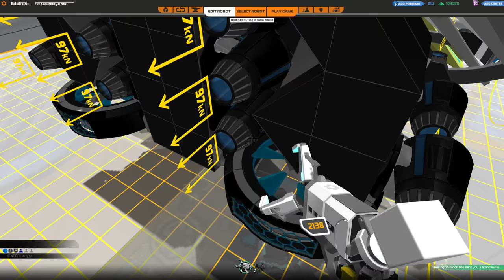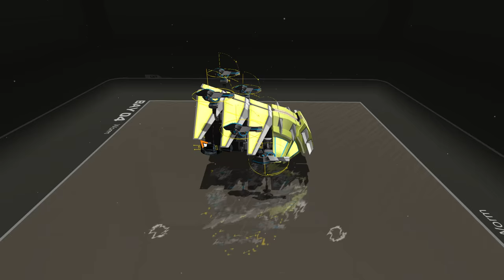[F2P] Robocraft - Ep. 284 [FR]